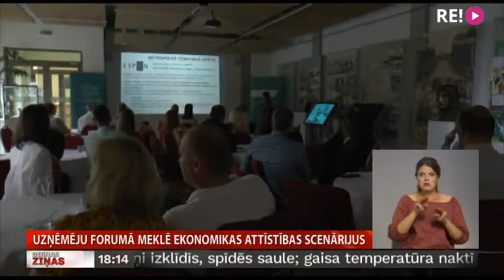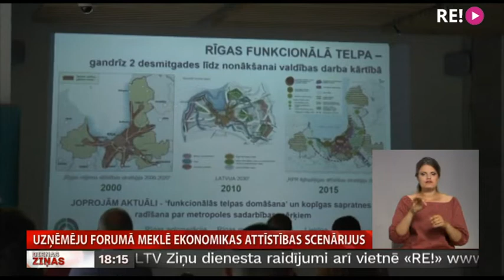Uzņēmēju forumā meklē ekonomikas attīstības scenārijus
Ekonomikas attīstībai problemātisks jautājums joprojām ir darbaspēka trūkums, it īpaši Rīgas plānošanas reģiona uzņēmējiem. Šodien forumā par vienu no risinājumiem tika piedāvāts veidot mērķtiecīgu modeli potenciālo darbinieku mobilitātes celšanai. No Ādažiem ziņo Zemgales TV.